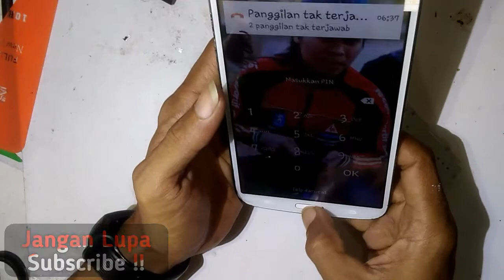Samsung Mega 6.3 Atau Samsung SHV- E310K Ganti LCD TOUCHSCREEN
Samsung Galaxy Mega 6.3 Atau Samsung SHV- E310K Ganti LCD TOUCHSCREEN